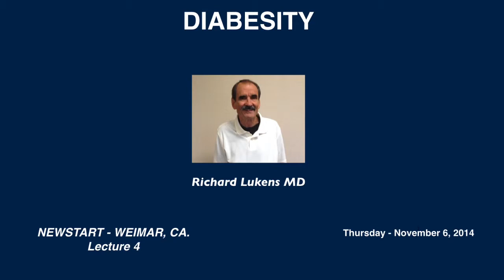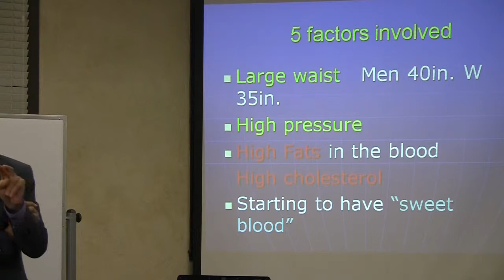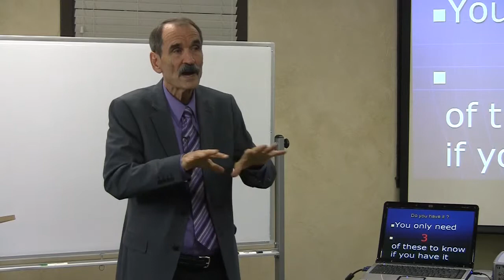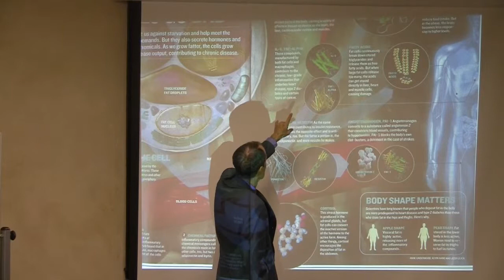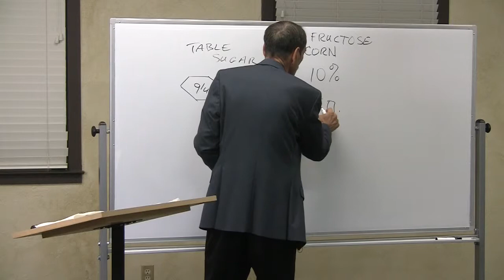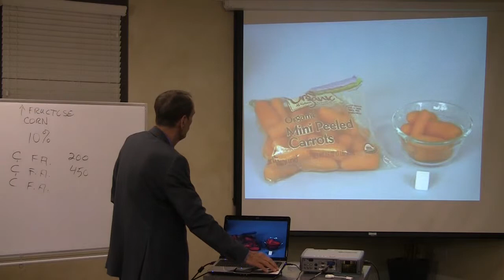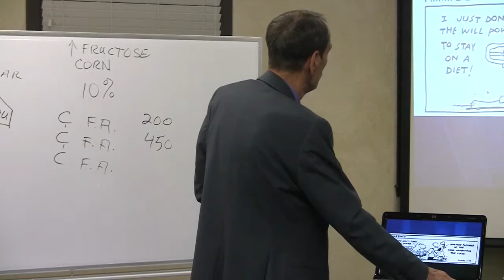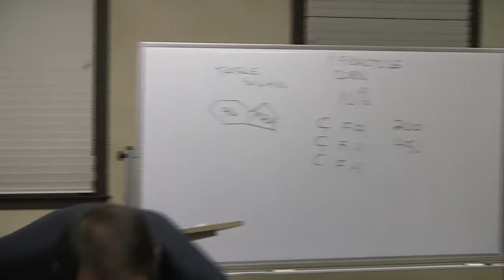DIABESITY Richard Lukens MD Thursday Nov 6, 2014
NEWSTART Weimar, CA.